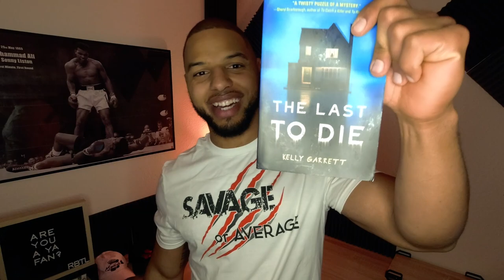A SUPER BASIC Mystery | The Last To Die by Kelly Garrett Book Review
Lionels Youtube: @Lionel James
Lionels Instagram: @lioneljames_ & @lionstaleadventures

TJs Instagram: @Savageoraveragecoaching
TJs Podcast: Savage Or Average. ON ALL PLATFORMS!

Mikes Instagram: @underdog.books
Mikes Podcast: Underdog Books. ON ALL PLATFORMS!

This was most definitely a SUPER BASIC mystery. In this book review I talk about Kelly Garretts debut novel "The Last To Die".
This booked really got my attention simply by the cover and the back page description..I guess they did their jobs well huh?? 😂 Nonetheless, I picked this book up in hopes of a great YA mystery/thriller and I did not get that. It wasn't the worst book I've read but if was far from the best..prob landing somewhere in the middle lol. It just seemed to not have any spark to it. There was a moment or two when I thought the story was going to take a wild turn but that did not happen as much as I would have liked it to.
As a debut book I think its good but for my own specific taste, I don't. On good reads I'll prob rate this 3/5. I did like the storyline overall but the events and characters themselves didn't pop enough for me like I mentioned.
Feel free to chat w me about this book or books similar. I'm starting to find out that I like young adult mystery/thrillers, so any recommendations would be accepted lol!!

Also, I found a site for these specific kind of books, and thats Firereads.com. I'll be scrolling through this site in search for good reads. And of course, I'll keep the channel updated with what I find.

THANK YOU FOR CHECKING OUT THIS WEEKS VIDEO! IF YOU LIKED IT, HIT THAT THUMBS UP BUTTON! COMMENT IF YOU WANT TO CHAT!

Seriously, if you're looking to get started or just need someone to help you get on track and smash those goals, send TJ a message and he'll be happy to help get you rolling!

SOME MORE REVIEWS!!!